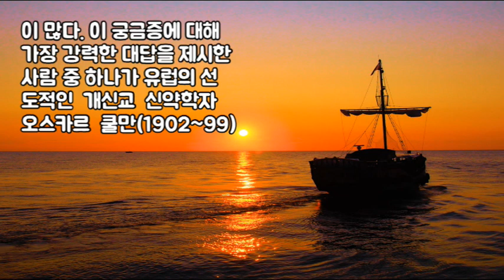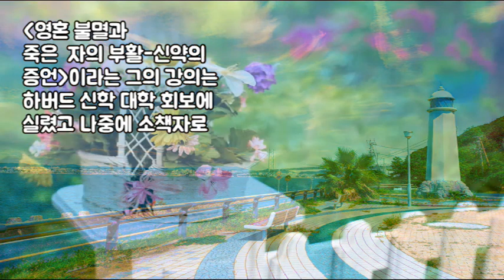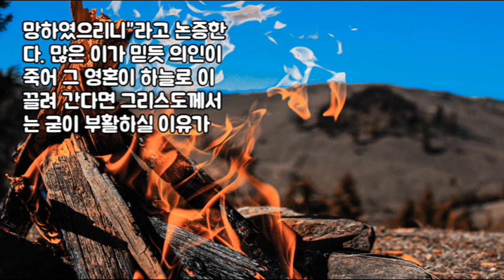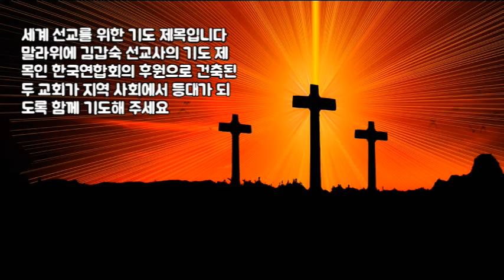영혼불멸인가? 부활인가?